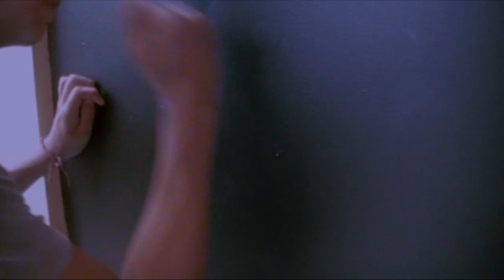Slenderman trailer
They should never have come